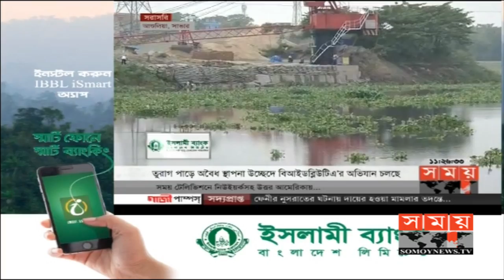তুরাগ পাড়ে চলছে বিআইডব্লিউটিএর উচ্ছেদ অভিযান | BIWTA